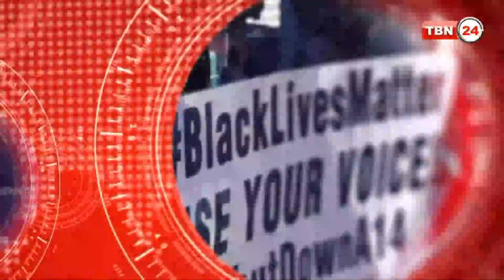TBN Analysis Episode 446